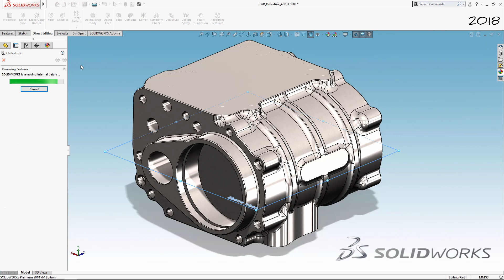SOLIDWORKS - "Do YOU remember?": Die Funktion “Defeature”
Die Funktion “Defeature” gibt es seit SOLIDWORKS 2011 und wurde zuletzt in SOLIDWORKS 2018 wieder verbessert.
Das Video zeigt Tipps, um ein weit offenes Getriebegehäuse so zu vereinfachen, dass ein geschlossener Block übrig bleibt.
In diesem Fall wird einmal die obere und einmal die Kontur an der vorderen Stirnseite übernommen und ein kleines Volumen (0,1 mm nach innen) erstellt, um das Gehäuse zu schließen.
Der zweite Schritt zur Vorbereitung ist das Löschen der großen Bohrung an der hinteren Stirnseite.
Danach macht „Defeature“ den gewünschten Vereinfachungsprozess.

Vielleicht erinnern Sie sich ja noch? Diese Video-Reihe nimmt Sie mit auf eine kleine SOLIDWORKS Zeitreise. Jede Woche neu!